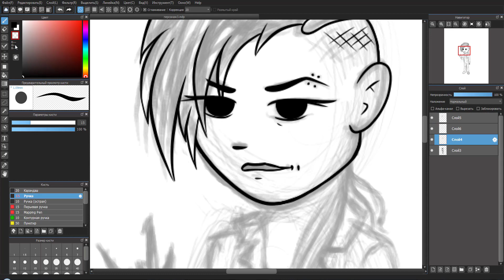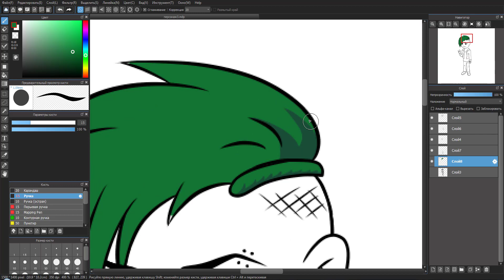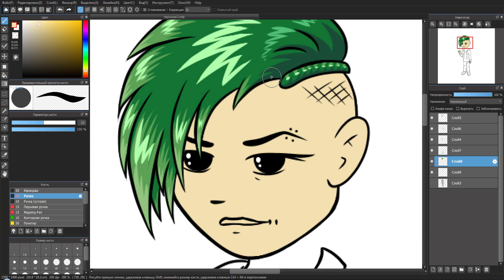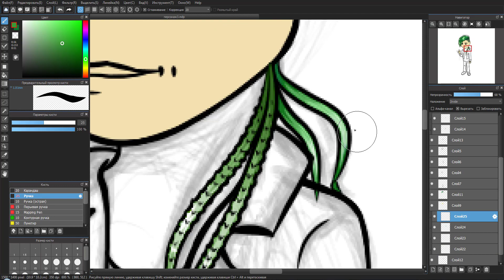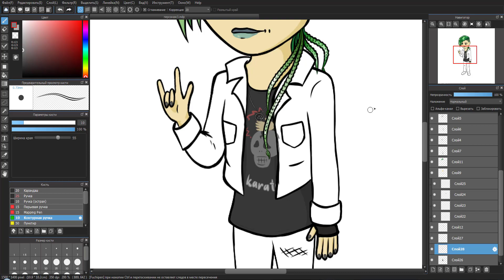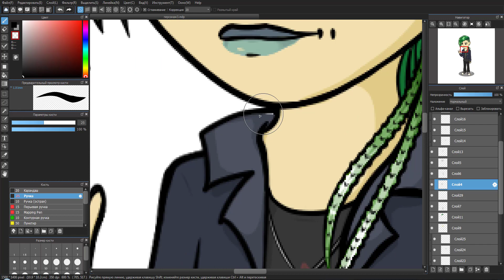Speedpaint - Автопортрет №3 в стилизации под персонажа